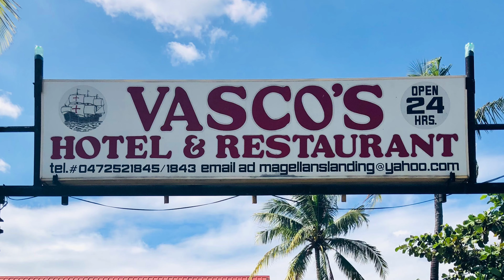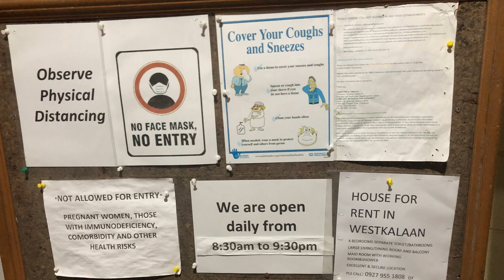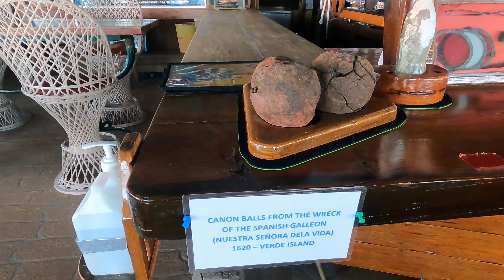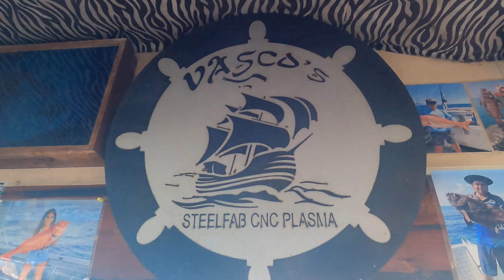Museum Restaurant in Subic Bay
Looking for a perfect place to chill... why not visit this amazing museum restaurant in Subic Bay, Philippines. Wanna know where it is? Make sure to watch my vlog.

Tell me what you think about my vlog? Comments are welcome.

Shot using Iphone8 and GoProHero9

Love,
Miss Roan